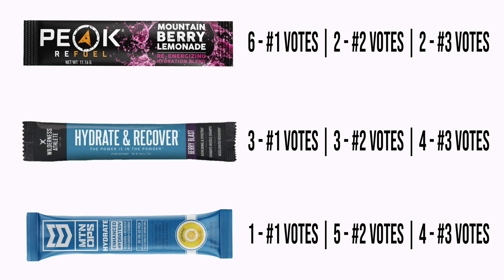BLIND TASTE TEST - Which Hydration Supplement Wins?? - Don't Get Dehydrated!!